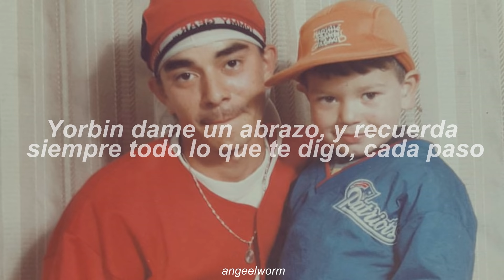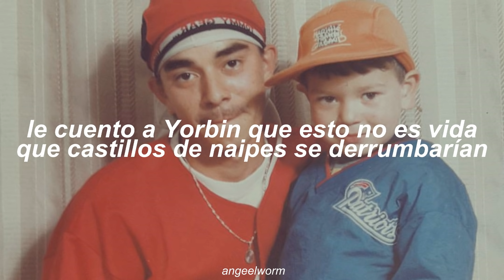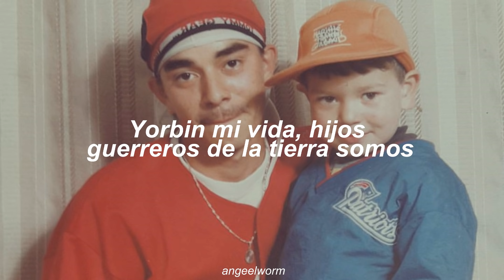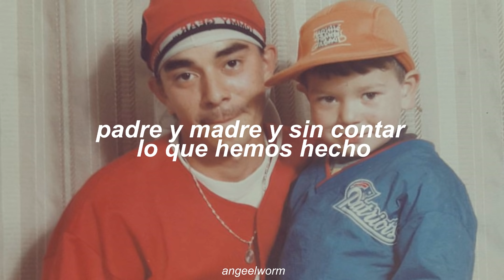Consejo de Oro - Crack Family (Letra)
Artista: Crack Family

CANCION EXTRAIDA DEL ALBOOM DIAMANTE DE MI BARRIO

Cejaz Negraz
Crack Home Music.

Ya van quedando muy pocos
por que pudiendo tener mucho, no tiene nada
por que nunca ha recibido lapidas
por que es un hombre honesto
por que es un hombre probo y pobre
Gracias amigo, amigo
pero eso que piensas de mi
también podrás pensarlo de ti
por que siguiendo el camino que has elegido
también tu dejarás este mundo
sin mucho más de lo que llevas puesto

Yorbin dame un abrazo
y recuerda siempre todo lo que te digo, cada paso
las chicuelas locas, escoge bien tus amigos
nunca ensucies, lo bonito del amor
coge mis cosas buenas, no las malas hijo
ya sabes de la calle y nuestro puto descontrol
Sexo, droga, si nadie es amigo
te venden por monedas, te envidian tus moquitos
a mujeres buenas les dañamos el corazón
salió de casa siendo una niña tímida
enamorada de la parla del pillo chayan
nuestros socitos, jóvenes murieron por nuestra realidad
Del mundo malo picante, los cuchillos, las pepas , el pericos
los ácidos y el pegante, mundo malo picante
entierros hospitales, mentes enfermas por miles de visajes en su vida
de este mundo malo picante, tan falton y degradante
Para que entrar en este laberinto
donde tienes que ser fuerte para encontrar salida
como Richie mi ñerito hermoso
atrapado en esa celda reflectiva
puro corazón, para mi ñero disponible a tu familia
le cuento a Yorbin que es to no es vida
que castillos de naipes se derrumbarían
Monedas de oro, ese fue el camino que escogimos
por la pobreza en que crecimos, sin un padre para pedirme un animo
una abuela guerrera, sola con sus siete hijos
levantarnos, ese fue el destino y cada uno lograr sus objetivos
te eduque para ser grande, todo un ganador
Las rutas, la escoges tu mismo
pasos inteligentes o enredarte al abismo
para que pirañas, si puedes tener la lealtad de lo pacifico
la transparencia de la carne hijo
lo más chimba tener algo firmecito
Mi papacho, la trampa con todo
no juegues con candela, ni transites por el lodo
a los astros recomendé mis tesoros
madre querida, gracias por perdonarme todo
Yorbin mi vida
hijos guerreros de la tierra somos
tu agua luna, tu sol, tu airé, pura sangre
diferente a la atmósfera de la calle
criterio, ya sabes que es ser serio
tus principios, recuerdalos son tus hechos
Vive la vida siempre fuerte ante el momento
dejarás este mundo, sin mucho más de lo que llevas puesto
padre y madre y sin contar lo que hemos hecho
no la mezcles con la atmósfera de la calle

No soy dueño de la música. Este vídeo no tiene la intención de infringir cualquiera de los derechos de autor.